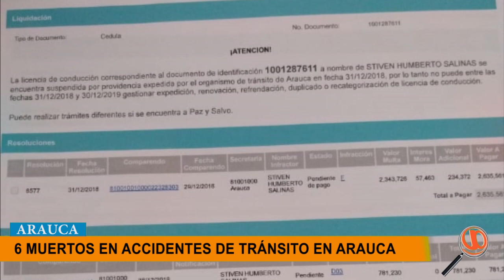A 6 SE ELEVAN LOS MUERTOS POR ACCIDENTES DE TRANSITO EN EL DEPARTAMENTO DE ARAUCA